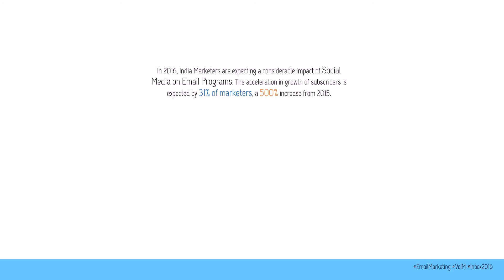Digital India: Annual State of Online Marketing in India 2016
Digital India: For this 2016 issue of this annual state of online marketing in India study, India’s leading industry associations – IAMAI (Internet and Mobile Association of India), RAI (Retailers Association of India), DMAi (Direct Marketing Association of India) and Digital Defynd extended their support to Octane Research resulting in an active participation from 450+ India Marketers from 400+ Brands.